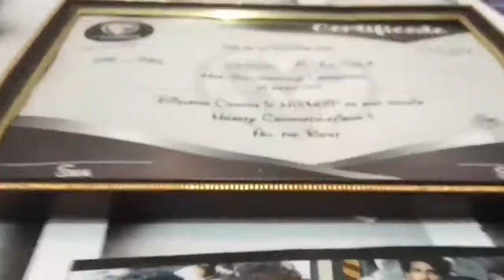Wedding Dance Mashup / Dance Choreography / Wedding Dance / SPACE the_dance_shuttle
& here we come with new choreography for wedding season...

Choreographed by
Shoot by
Location

This was amazing song from mashup version my co partner aarchi sorathiya